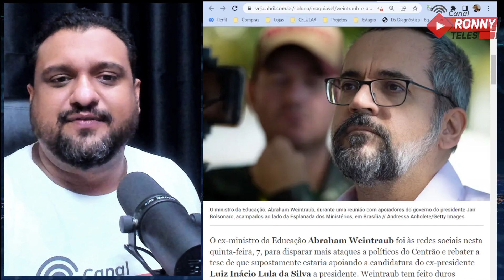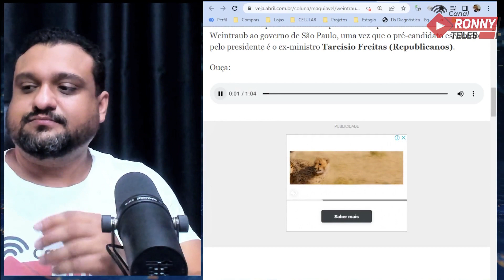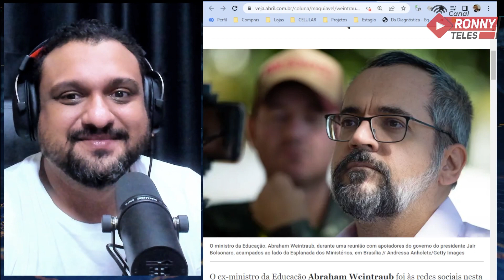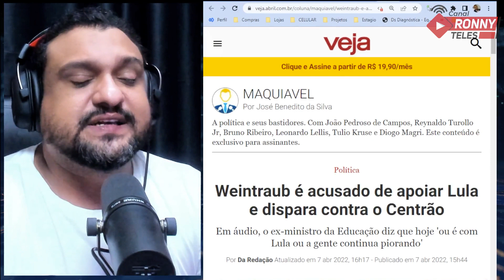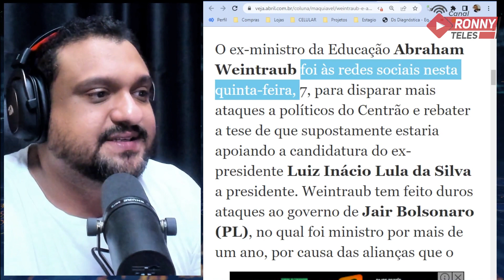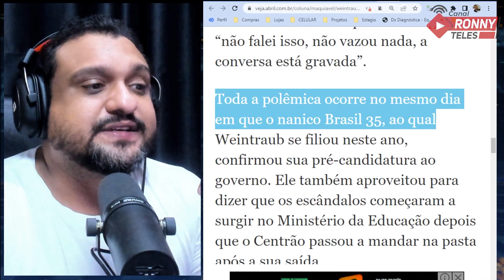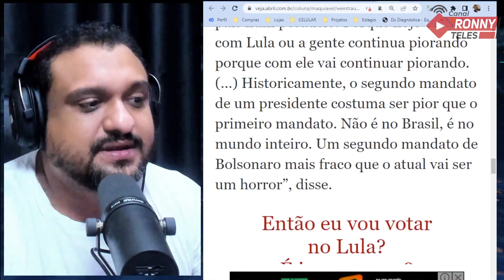ÁUDIO BOMBA: WEINTRAUB apunhala BOLSONARO e DECLARA: LULA é MELHOR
O ex-ministro da Educação Abraham Weintraub foi às redes sociais nesta quinta-feira, 7, para disparar mais ataques a políticos do Centrão e rebater a tese de que supostamente estaria apoiando a candid...

Ou pelas contas bancárias:

Agência: 0911-3
Conta Corrente: 12327-7
Nome: Ronneery Moura Teles

Itaú
Agência: 5440
Conta: 10193-8

Santander
Agência: 3137
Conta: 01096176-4